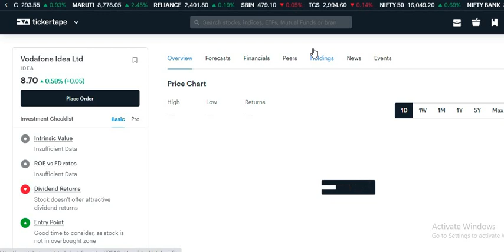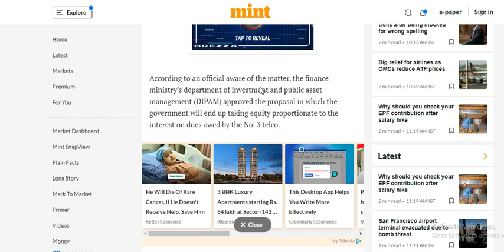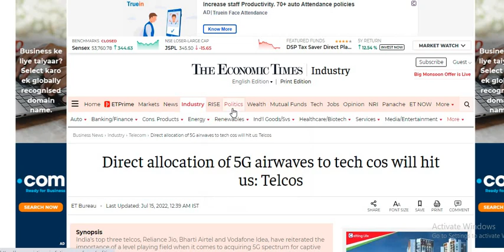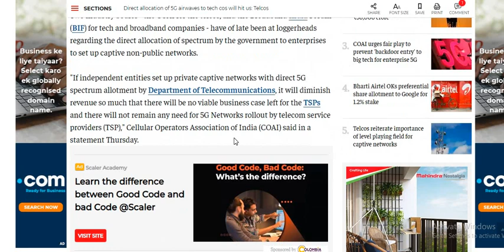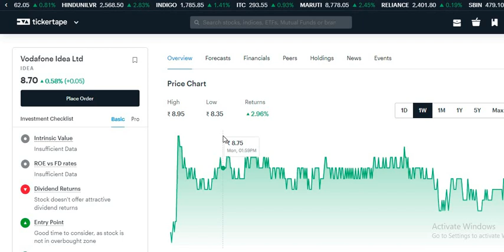Vodafone Idea Share News l Vodafone Idea News l Vodafone Idea share Update | Vodafone Idea Analysis